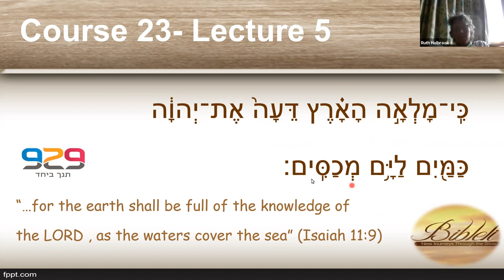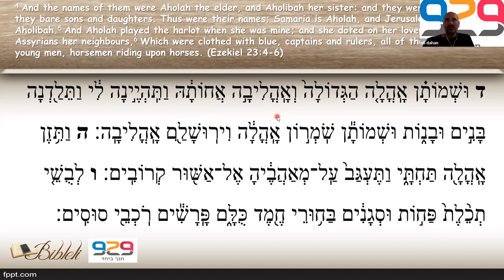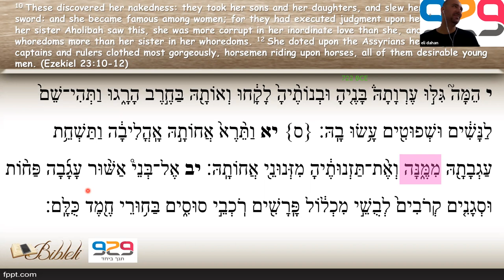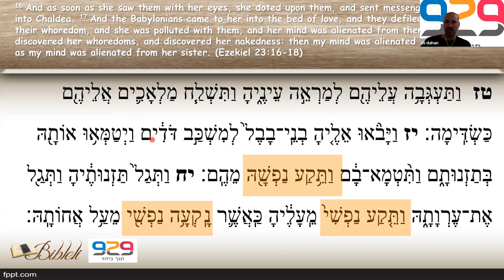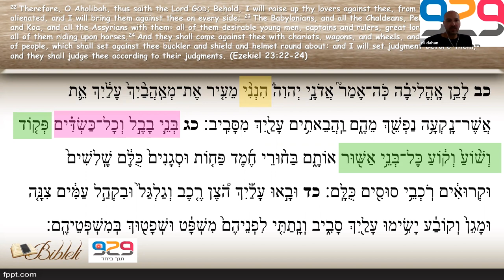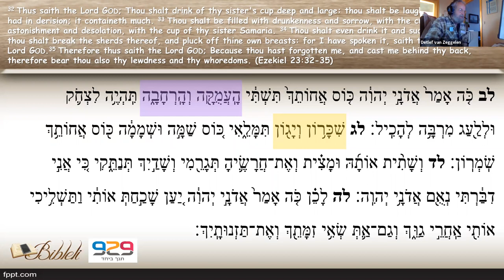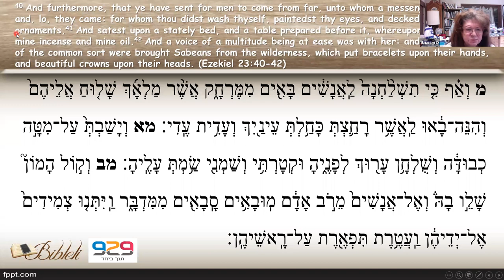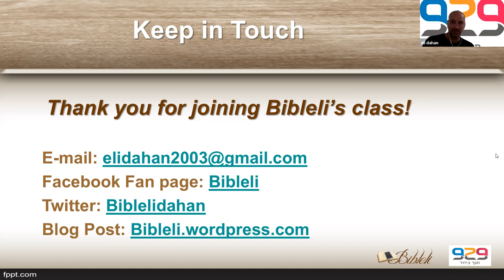Ezekiel 23 bibleli with 929 europe